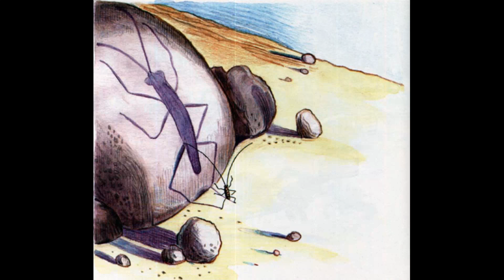тараканище Чуковский | сказки Чуковского | стихи Чуковского | сказки для детей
Тараканище — произведение Корнея Чуковского, которое любят и взрослые, и дети. В нём ведётся рассказ о том, как маленькая «букашечка» преградила путь животным и птицам, привела в ужас всё царство зверей. Внезапно львы, носороги и другие представители фауны стали уязвимыми и боязливыми. Яркие образы, интересные картинки предстают перед воображением ребёнка, когда он слушает эту сказку. Она учит быть смелым, не поддаваться бессмысленным и надуманным страхам, сражаться с ними и здраво оценивать окружающий мир.